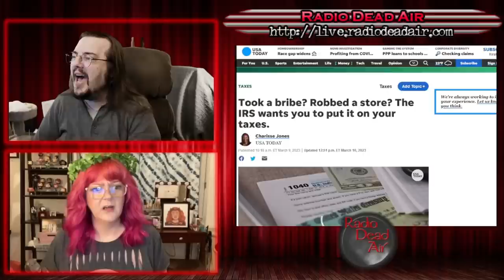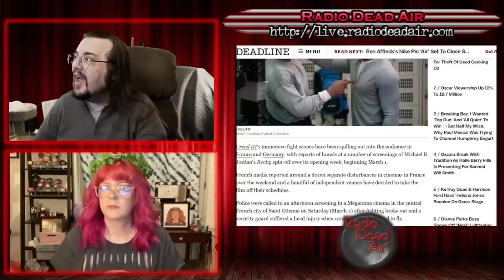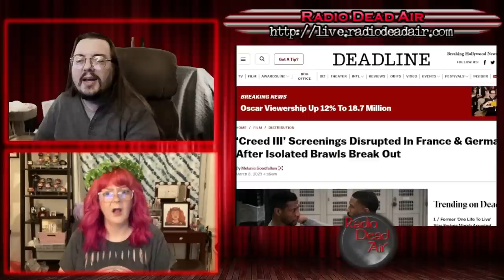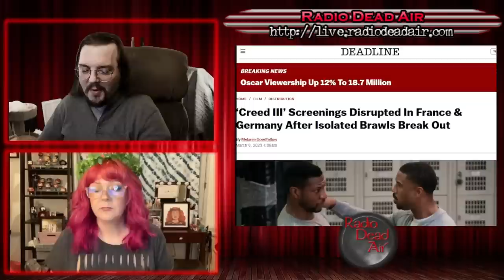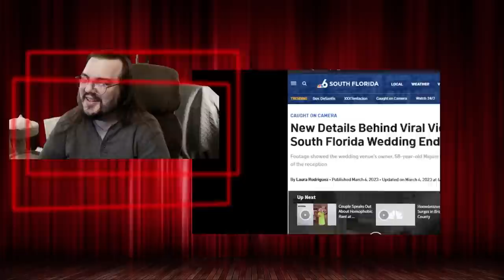WTFIWWY Live - Shotgun Wedding Reception - 3/13/23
This week: Despite what you may have been told, boxing films don't require audience participation. Also the American relationship between crime and taxes, plus if you're using a Tesla as your getaway vehicle, maybe charge it before the crime ...